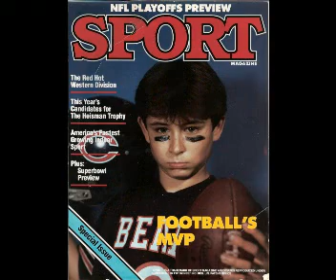Wild Section for daily motion